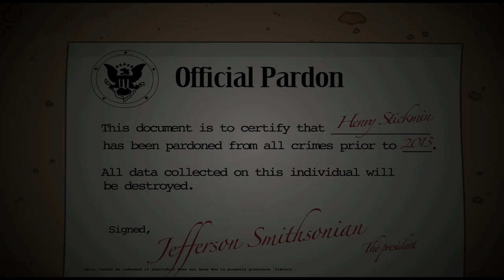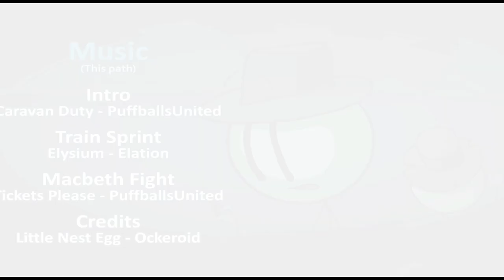The Adventures of Henry Stickman _ Henry Outrages the Bad Guys.